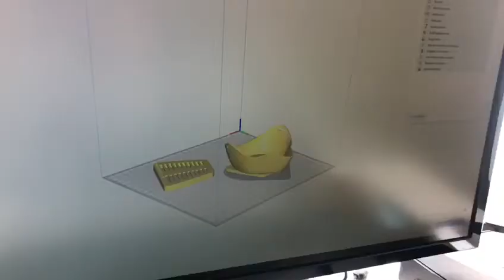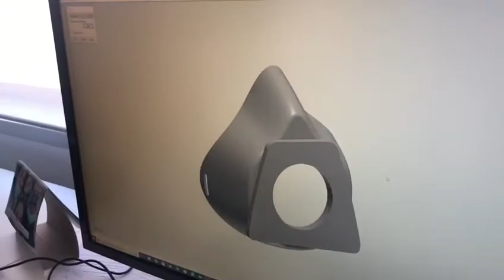La 'mascherina' made in Molise: personalizzata, disinfettabile anche in autoclave, riutilizzabile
Mascherine in 3D